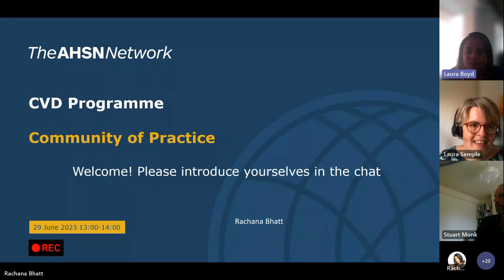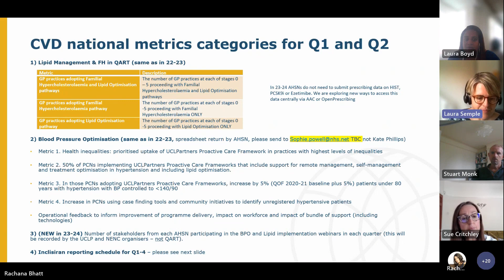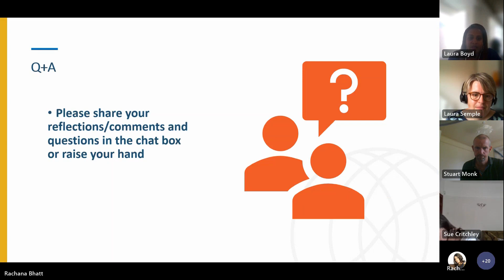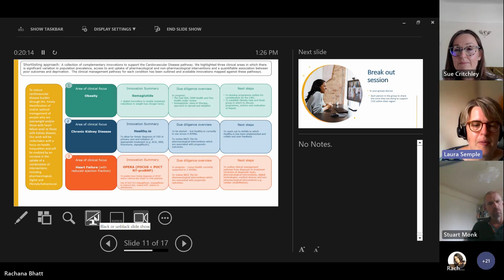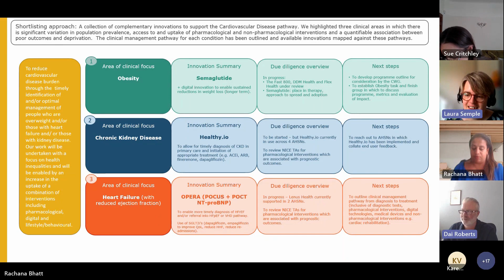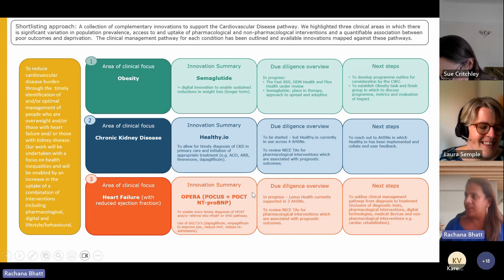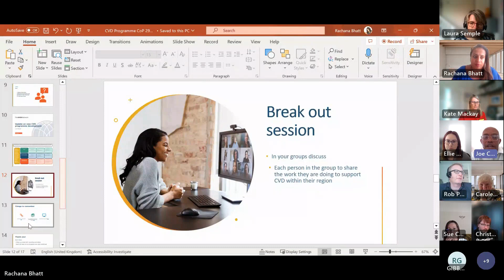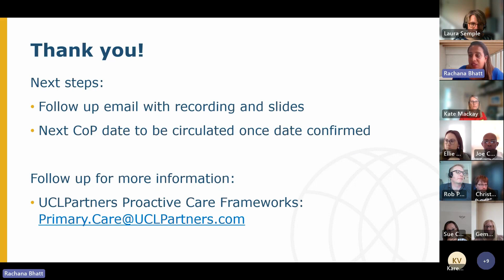CVD Community of Practice 29 June